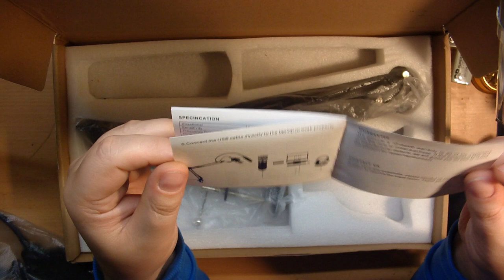Ein Vorzeitiges Weihnachtsgeschenkt